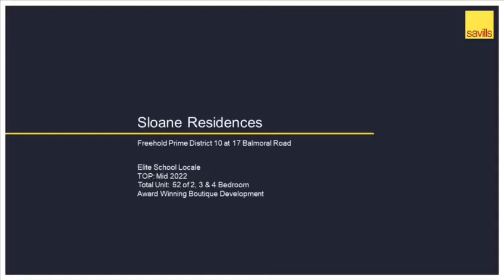Sloane Residences - A Special place to call Home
Sloane Residences, a core city centre development in the heart of Balmoral Road, give residents convenient access to a wealth of amenities and leisure pursuits at every turn. With city’s major shopping streets just down the road, and the luxury shopping malls, international hotels, medical centres, cafes and restaurants all within walking distance, this prime address puts you in the epicentre of cosmopolitan Singapore. And only 10 minutes’ walk to Newton MRT station and Stevens MRT station.